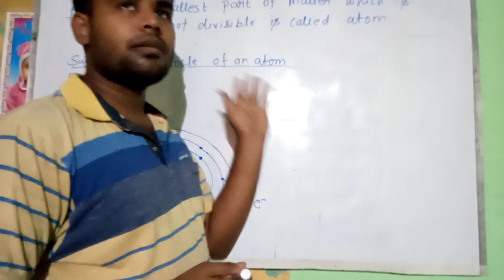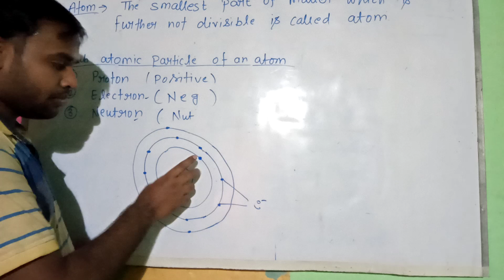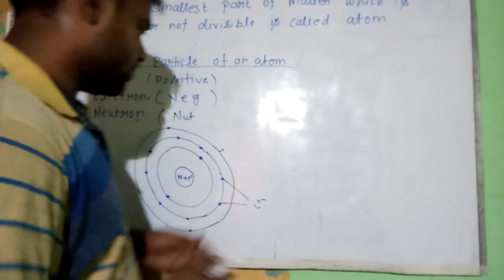ATOM IN HINDI AUDIO! परमाणु हिंदी भाषा में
Know the basic concept about atom trough this vedio in hindi